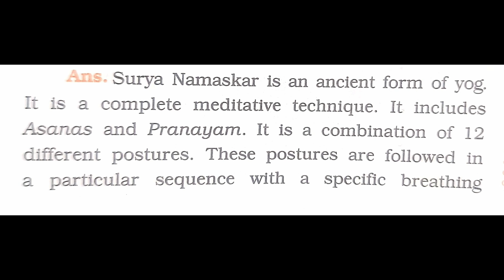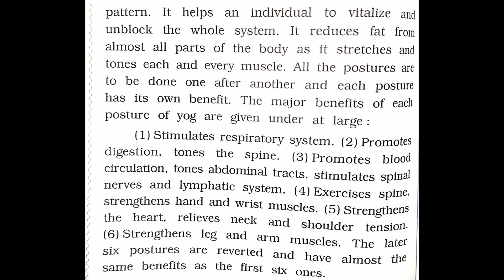standard 11th unit-4 read-2short notes (2) Surya Namaskar-a form of yog...